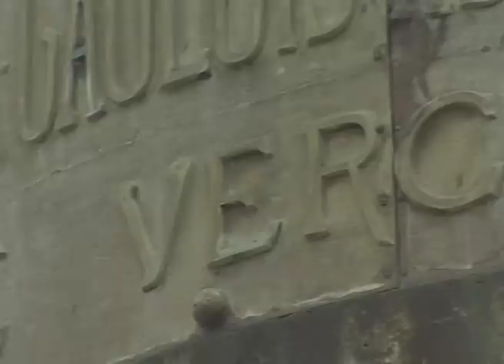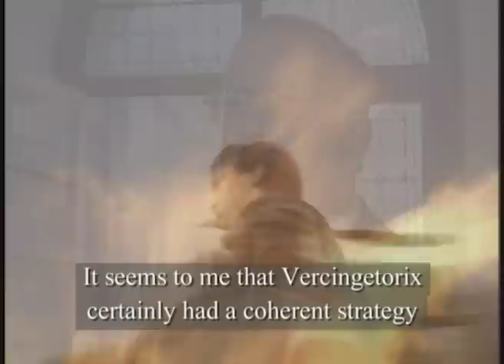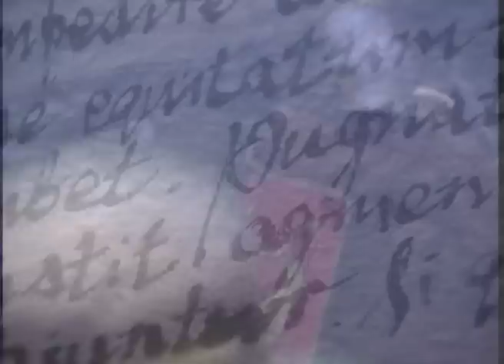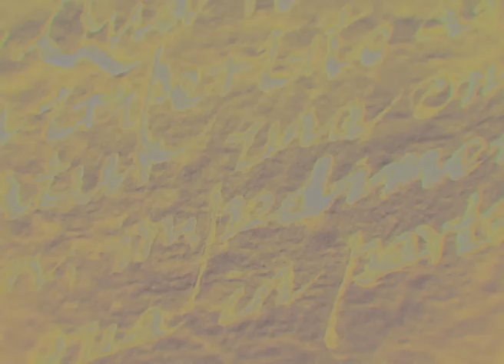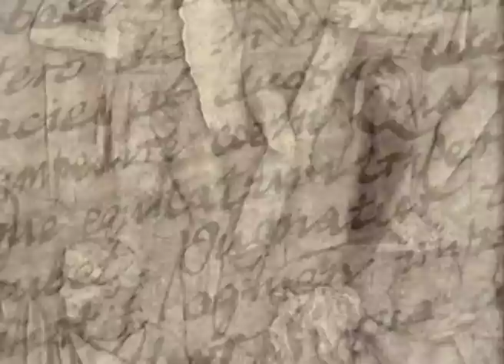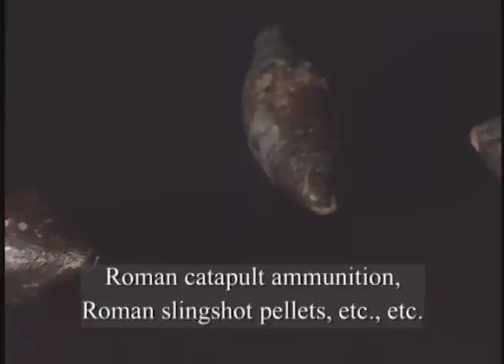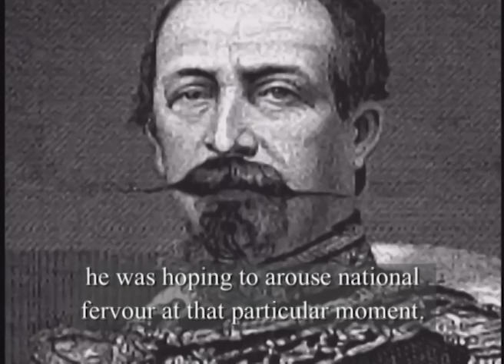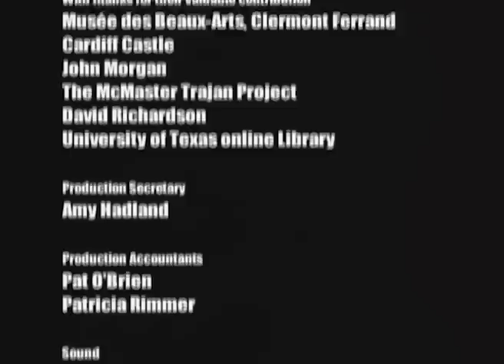Under Siege! - S01E01: Alesia 52BC - Full Documentary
Under Siege! Whether it is a city, a town, a battalion or a regiment, the blood is stirred by stories of those that, usually vastly outnumbered, have stood behind walls, and barricades in a last stand against their attackers. So what makes those under siege battle on when to do so often had little logic? Who were the leaders who rallied their troops or their fellow citizens? What drives man and women to acts of extraordinary courage and self-sacrifice? Why had victory sometimes been won when bloody failure looks absolutely certain?

The Battle of Alesia and the battles that raged around it are often considered to be the finest military exploits in the career of Julius Caesar. ... After a prolonged campaign, he succeeded in forcing Vercingetorix and about 60,000 men to defend the fortified hilltop town of Alesia.